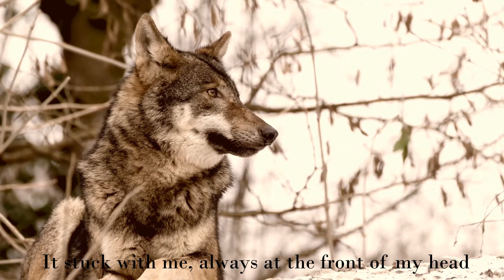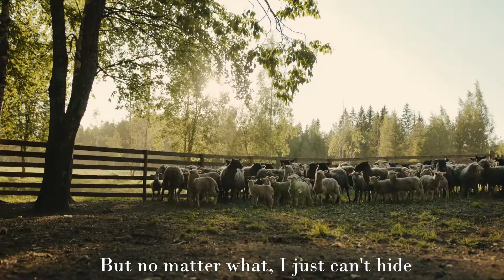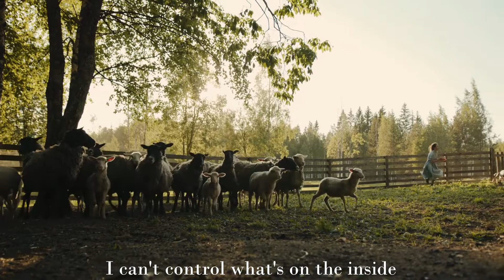Sana Nikolić feat. Bosnian Banjo - "Sheep in Wolf's Clothing" (Official Music Video - OSTRAET 12)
"Sheep in Wolf's Clothing" will represent Doveland at OSTRAET 12.

The song is an indie folk song that describes the struggles with self-confidence that Sana has always felt throughout life. Being the oldest in a family with six children, Sana always had the most responsibilities put on her. Her parents also had the highest expectations for her. Whatever she'd do, Sana felt like she was never able to live up to what others expected of her, and thus, it greatly affected her self-esteem and abilities to be as confident, independent and strong as she can be. The lyrics discuss how her tries to become a more confident person have failed at times, and her debate as to whether she should just accept mediocrity or stay determined.

Although Sana is the one singing the song, it features banjo riffs and a catchy banjo hook performed by Melodifakestivalen veteran Bosnian Banjo, who the Nikolić family had met on a day trip to Banja Luka after Sana's youngest brother Amar kept mispronouncing the city's name as "Banjo Luka."

Lyrics:

“You’re the leader of the pack,” they said
It stuck with me, always at the front of my head

I’ve bared my teeth and I’ve tried to show them who’s boss
I followed the rules of the game and yet I lost

“You gotta give it your all,” they said,
I gave them swagger, I tried to strut my stuff

I can’t let myself crumble, all I need is to be tough
But what’s the point of trying if it’ll never be enough?
Staring at these expectations that seem so easy to meet
I’m always working hard, yet it never feels complete

I feel strong, I feel brave, like I'm on the right track
But no matter what, I just can't hide
That meek little girl I am, and all that I lack
I can't control what's on the inside

I've taken one step forward but two steps back
Trust me, honey - I've tried and tried

Maybe I still need a little more growing
Or maybe I'm just a sheep in wolf's clothing

They all confide in me, I’m their inspiration
They say I’m a role model for the future generation

But how can I stand out when I blend in with the pack?
Shaking and swaying at the top of the stack

Through all the attempts where I’ve tried to make myself heard
I’m usually the kind of person who sticks to their word
I might never be the leader even if I fill their shoes
Mediocrity isn’t just something that I choose